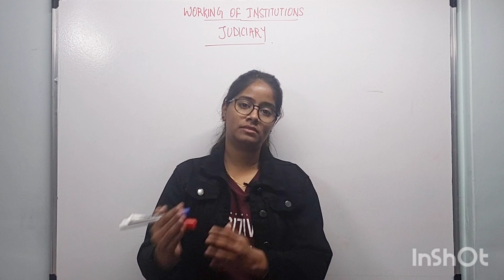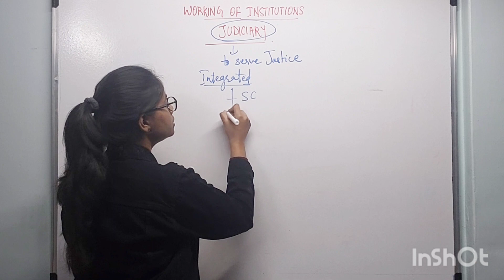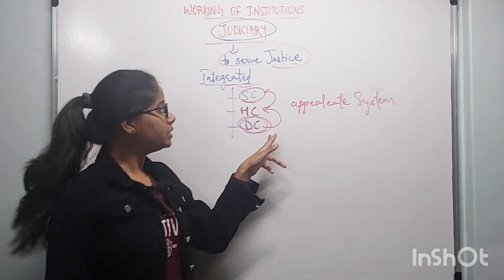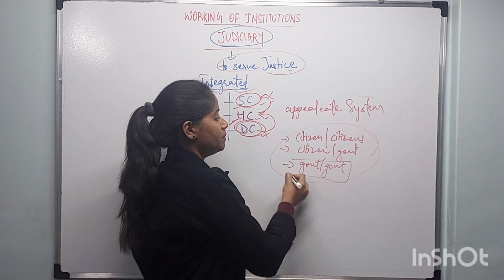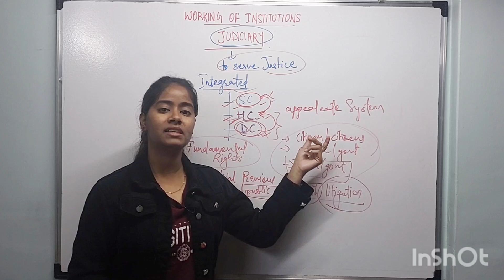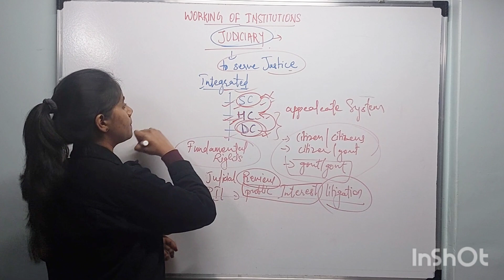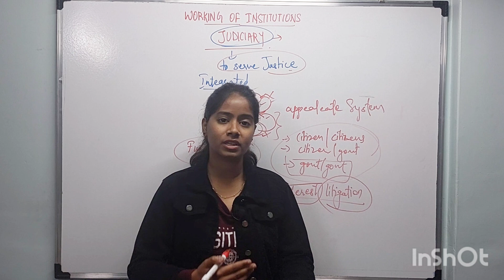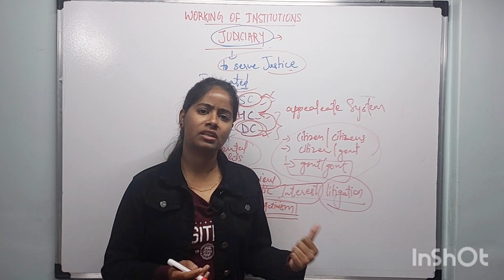CLASS-9TH | CIVICS | CHAPTER -4 | LECTURE-4 | WORKING OF INSTITUTIONS | ANUSHALAA BY ANUSHRI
☆Learning Civics in an easy manner.
☆Covering Basic NCERTs .
☆Analytical study of political science.
☆Relevant for students as well as those who are preparing competitive exams.